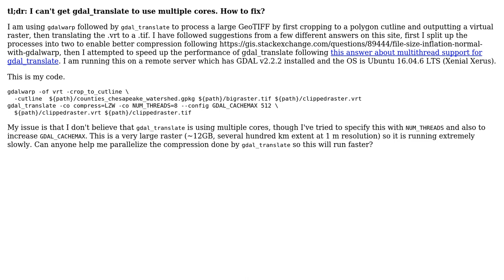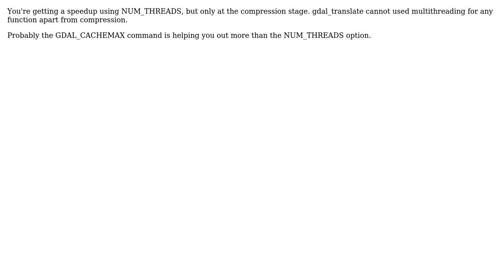GIS: How can I improve performance of gdalwarp and gdal_translate pipeline?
With thanks & praise to God, and with thanks to the many people who have made this project possible! You are responsible for your own actions.